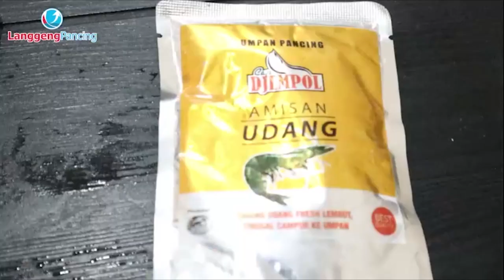Umpan Gacor Ikan Mas Ala Kang Ito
Umpan Ikan Mas dengan bahan dasar hypromag ala kang ito,
racikan umpan untuk ikan mas. umpan gacor ikan mas,
Bahan Dasar Hypromag,